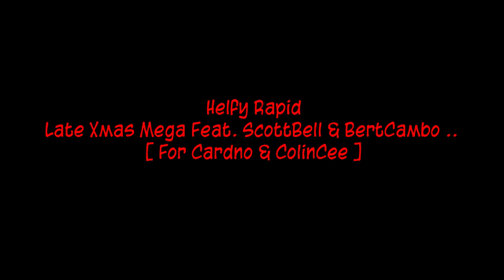Helfy Rapid - Late Xmas Mega Feat. ScottBell & BertCambo .. [ For Cardno & ColinCee ]